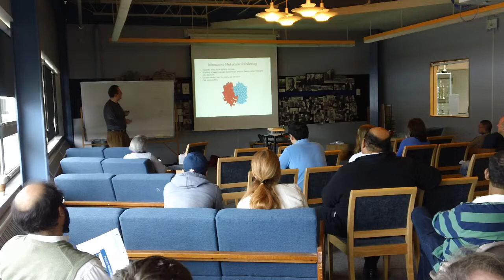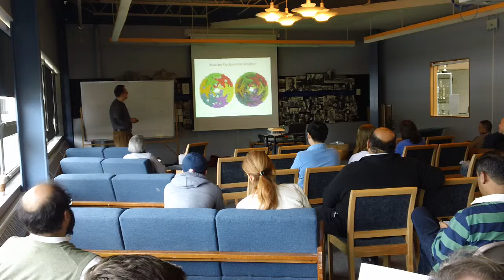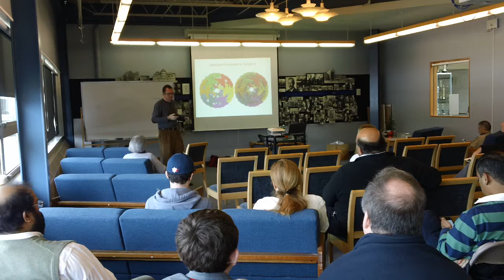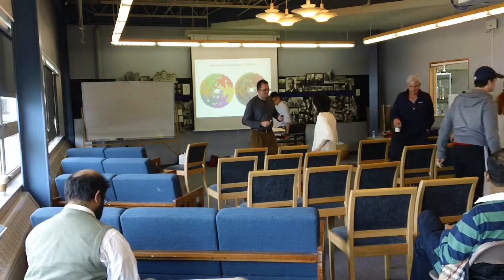2014 Pingry Exhibit Research